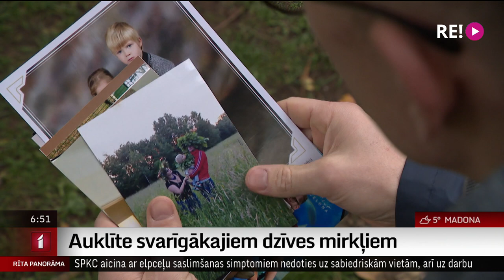Auklīte svarīgākajiem dzīves mirkļiem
Kādam bērnam ilgs un smags pēc operācijas periods, kādam citam atkal ļoti nopietna un ilgstoša saslimšana. Brīdī, kad ģimenē ienāk šāds smagi slims bērniņš, vienam no vecākiem jāatsakās no iespējas  strādāt, jo ar mazuli jābūt kopā 24 stundas diennaktī. Kamēr citiem aizbraukt  kopīgi ciemos pie radiem un draugiem vai apmeklēt kāzas ir pašsaprotamas lietas, šādām ģimenēm tādu iespēju nav. Kādam bērns ir jāpieskata. Bērnu paliatīvās aprūpes biedrība šādu bērniņu vecākiem reizi mēnesī piedāvā astoņu stundu auklītes pakalpojumu svarīgākajiem dzīves mirkļiem. Vairāk uzzināsiet Ulda Birziņa veidotajā sižetā.